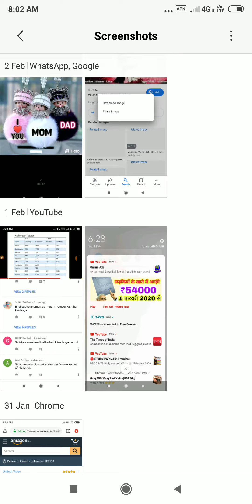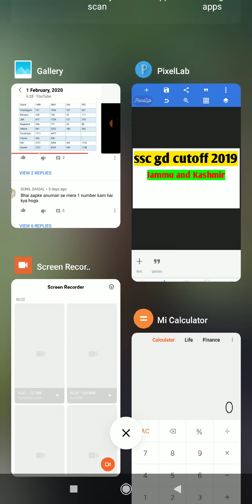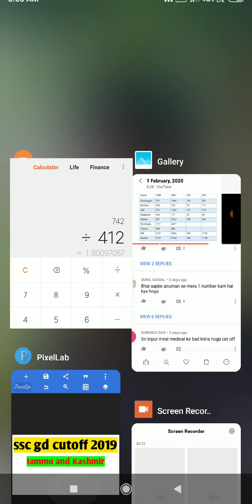SSC gd final cutoff jammu and Kashmir 2020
Hello friends.
In this video I will explain the final cutoff jammu and Kashmir.